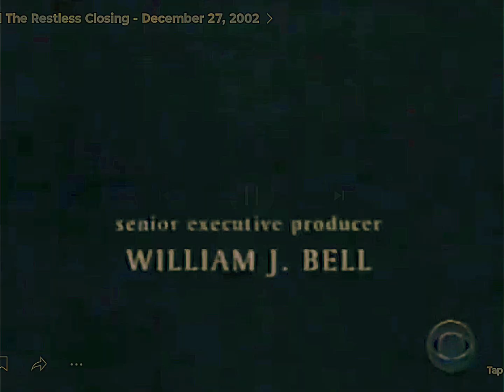the Young and The Restless closing (2002) VHS Tape Version